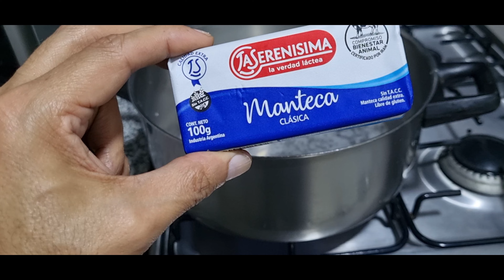COMO HACER LAS ORIGINALES EMPANADAS TUCUMANAS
Paso a paso para hacer las más ricas y ordinales empanadas Tucumanas